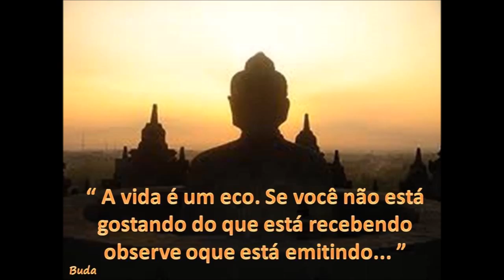ANTENAS DUAL BAND MELHOR COMUNICAÇÃO URBANA E RURAL PX PY FM SERGTECH SERGTEC